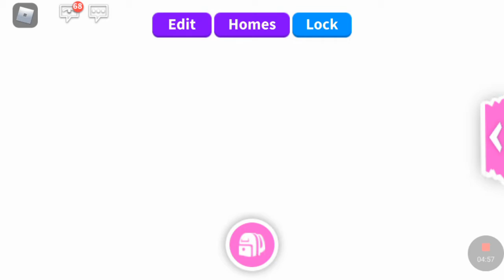Adopt me (ROBLOX) gameplay #2 ||jada's gaming